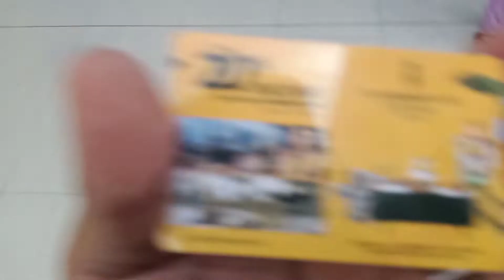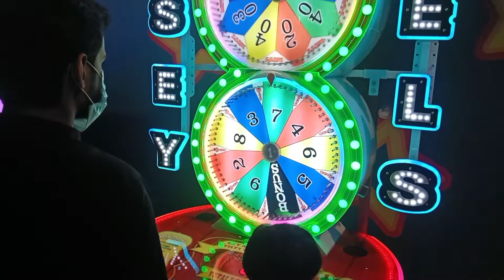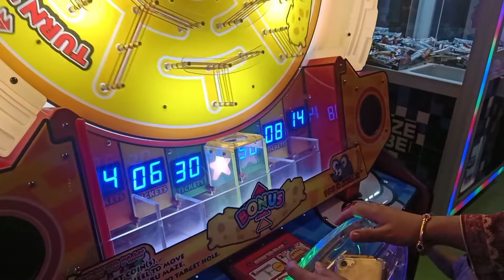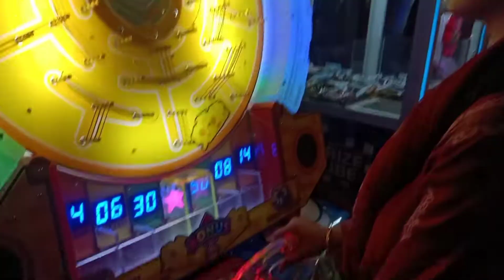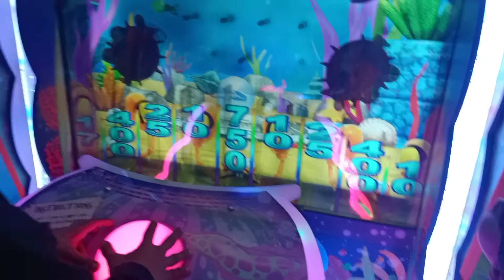Emporium Mall Lahore Fun Factory || Indoor Playground For Kids Play Arya